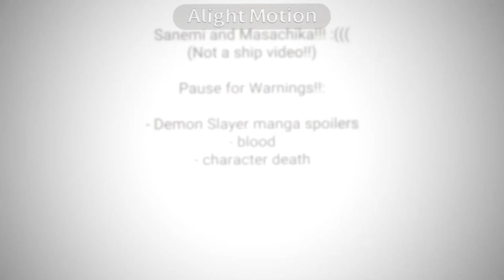“Birds of a feather” || Sanemi Angst :( || Kny/Gl2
This took a few days because I was being kinda lazy icl finished this up at around 3? AM 😄

Goodnight now because my sleep deprived ass needs to sleep

Characters used:
Sanemi Shinazugawa
Masachika Kumeno
Shinobu Kocho
Kanae Kocho
Uzui Tengen
Gyomei Himejima
Kagaya Ubuyashiki
Masachika’s unnamed younger brother
Genya Shinazugawa

All characters in this video are characters from the show Demon Slayer/ Kimetsu no yaiba!

Apps used:
Gacha life 2
Alight motion
Videostar
Ibis paint